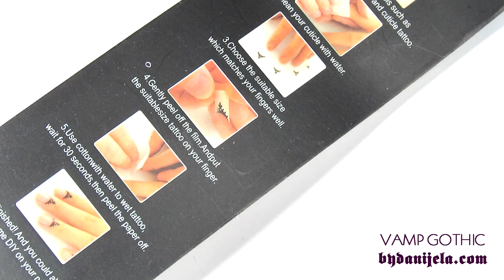Brz VAMP GOTHIC manikir! / tetovaže za zanoktice | bydanijela.com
SHOP! "venti tu" puteri za negu noktiju i zanoktica

30% popusta na sve Madam Glam Soak Off gel lakove i LED lampe

--- bydanijela ---